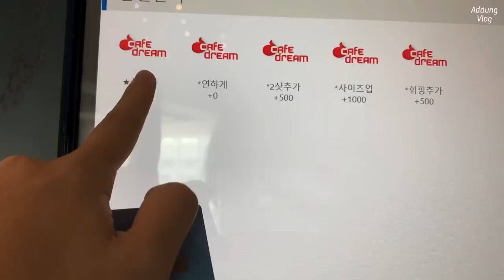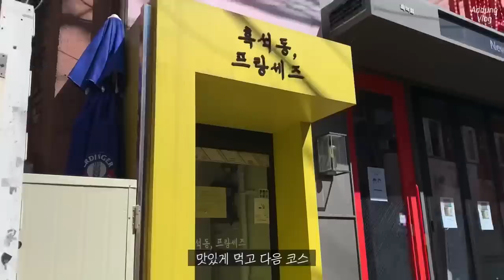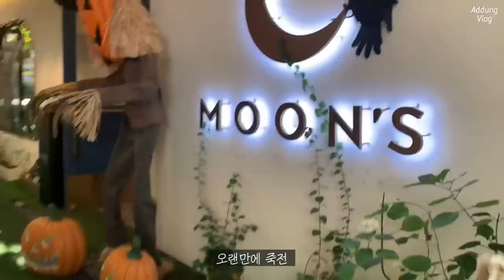(Sub) 8년차 직장인 브이로그 | 프로 혼밥러 흑석동 맛집 도장깨기 | 크로스핏 체험 | 분당 나들이 | 스키니피그 원피스 개시🌸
이 영상은 광고를 포함하지 않습니다

안녕하세요!
추석 연휴 잘보내고 계신가요?
저는 묵직해진 배와 함께 오늘은 침대 붙박이 예정입니다 ^^..

지난주 영상에 더보기가 없어서 몇몇분이 댓글 달아주셨는데
사실 지난주에 저희 할머니가 하늘나라로 가셨습니다ㅠㅠ
영상은 이미 수요일부터 예약을 걸어놨기 때문에 문제가 없었는데 더보기를 수정할 수가 없었어요
양해 부탁 드립니다ㅠㅠ

큰 일이 있고 나서여서 마지막 날 영상은 좀 더 차분한데요..
제 인생이 항상 행복하고 즐거운 일만 있는건 아니기에 영상의 기복도 항상 있을 것 같아요. 매번 영상이 재미있으면 좋으련만... 어렵네요 헤헷

여튼 추석 연휴 중에도 소중한 시간 내셔서 찾아와주신 분들께 감사드립니다❤️
남은 주말도 행복하고 알차게 보내세요!!

감사합니다.

Clothes🌸

(일) 스키니피그 마켓 - 무비드레스

(정보가 없는 것은 구매한지 오래되어 현재 구매할 수 없는 제품입니다!
그래도 궁금하시면 댓글 달아주세요☺️)

Music🎧
Mons Vi - Want me too